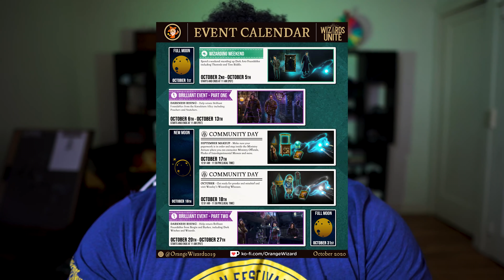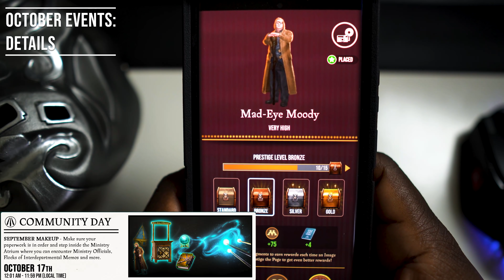(NEW) ALL NEW ODDITIES!! (Witch is Back) || October Events || Harry Potter Wizards Unite || XpectoGO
The Witch is BACK
New ODDITIES
D.A.D.A. Books for every EVENT
CD back to back
2 Full Moons and SO MUCH MORE!!
Get ready for October Events in WizardsUnite.

👥 J O I N:
XpectoGO Disocrd: